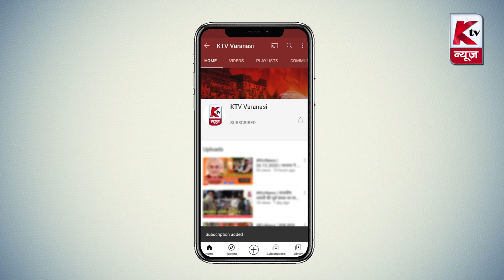Varanasi News Bulletin | 06.07.2023